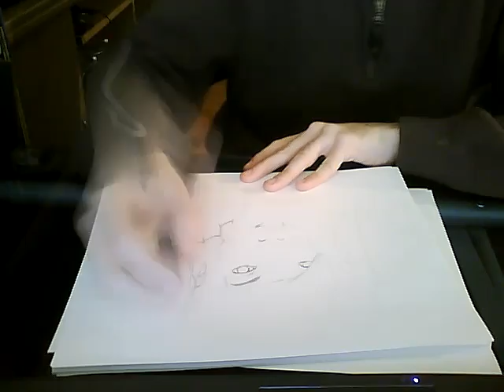Rihanna speed drawing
I'm on a rihanna kick and I hope this doesnt get taken down like my ichigo did